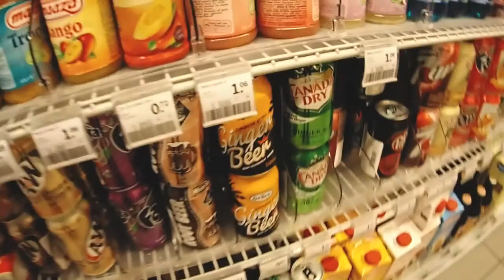Mondo Verde & 1. Mal Alpine Coaster! Vlog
Wir haben uns mit Bro & Uschi Ride Review in Landgraaf kurz hinter der holländischen Grenze getroffen, eine Runde durch's Mondo Verde gedreht und danach Nina's und meinen ersten Alpincoaster ausprobiert! Folgt uns durch diesen freshen Tag bei zwei richtig coolen Locations! Achja, und am Ende ging es noch zu Albert Heijn ;D

Endcard Track vom oberfreshen epidemix!

@goldentapes und @airtimeradio